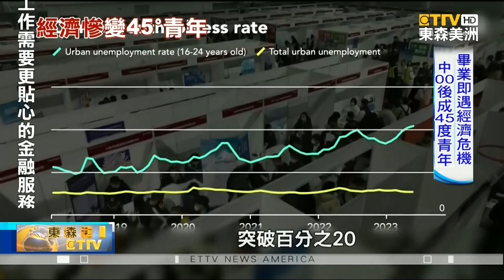畢業即遇經濟危機 中00後成45度青年